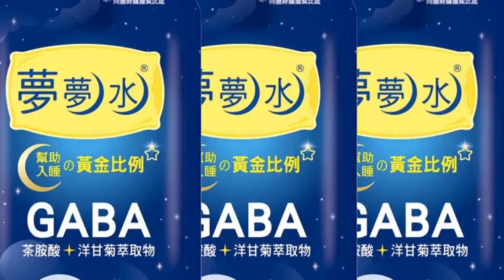【每日必看】尹錫悅就職百日 北韓不滿試射2枚巡弋飛彈20220818@中天新聞CtiNews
南韓總統尹錫悅，在8/17就職滿百日，北韓當天凌晨發射兩枚巡弋飛彈，南韓媒體分析，北韓除了是對尹錫悅提議的"北韓無核化"潑冷水之外，也是針對美韓兩軍的演習發出警告。